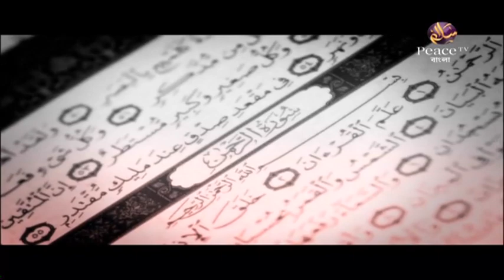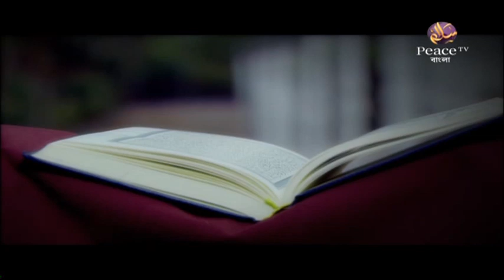৪. যারা থাকবে আরশের ছায়ায়। মুকাম্মাল ফাইযী। পিস টিভি বাংলা - Peace TV Bangla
আলমে বারজাখ। শাইখ মুকাম্মাল ফাইযী। পিস টিভি বাংলা - Peace TV Bangla

৪. যারা থাকবে আরশের ছায়ায়। মুকাম্মাল ফাইযী। পিস টিভি বাংলা - Peace TV Bangla

উল্লেখযোগ্য ট্যাগসমূহঃ
Bangla Waz
Ahle Hadith
Sahih Aqida
Sahih Hadith
Salafe Salehin
ইসলামিক ভিডিও
সহীহ আকীদা
সহীহ হাদীস
আহলে হাদীস
সালাফী
সালাফে সালেহীন
বাংলা ওয়াজ